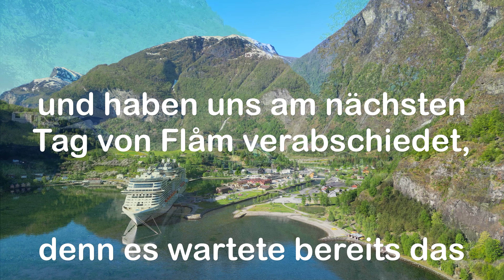Norwegen Wohnmobil 🇧🇻 ATEMBERAUBEND ! Fjordkreuzfahrt - Flåm Gudvangen Roadtrip Kastenwagen Camper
Norwegen - ist bekannt durch seine vielen Fjorde. Heute geht es um einen ganz besonderen. Der wildeste und schönste Seitenarm des Sognefjords. Ja, wir meinen den Nærøyfjord. Der Fjord ist 18 km lang und an seiner schmalsten Stelle 250 m breit. Die Bootsfahrt durch den Nærøyfjord ist eine der dramatischsten Fjordfahrten in Europa. Zwischen Gudvangen-Aurland und Flåm gibt es eine ganzjährige Bootsroute.

Es gibt nicht viele Gegenden auf der Welt, die eine so eindrucksvolle Landschaft von unvergleichlicher Schönheit zu bieten haben wie Fjord Norwegen.

Wir können uns gar nicht sattsehen an diesen Eindrücken, die wir auf dieser Tour erlebt haben.

Lehnt euch zurück und lasst euch von diesen grandiosen Bildern verzaubern ❤️🇧🇻❤️

Wir wünschen viel Spaß mit dem neuen Video !

Ihr geht damit keinerlei Vepflichtung ein. Der Kanal ist komplett kostenfrei und wird es auch in Zukunft bleiben!

Alle Bilder und Videos sind mein Eigentum und dürfen nur nach Anfrage anderweitig verwendet werden !!!

Wollt ihr auch so tolle Music für euren Kanal? Dann nutzt den Link und
Funktioniert auch mit eurem Instagram Account 😉